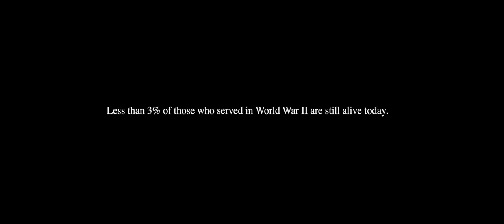Memoirs Of WWII 2020 Trailer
NEW EPISODES BEGINNING FEBRUARY 2020

Memoirs Of WWII is a short film series dedicated to preserving the history of the Second World War and the memory of those who served. Each month features a new episode, telling the personal story of an individual who endured the greatest conflict the earth has ever seen.

Through the personal accounts of real life World War II veterans, our goal is to honor their sacrifice, and to grant younger generations an understanding of what it was like to live through the war and what lessons can be learned from it.

Filmed by Christian McLean and Heather Scott
Edited by Joshua Scott and Christian McLean

“Warhawk” by Kevin Graham